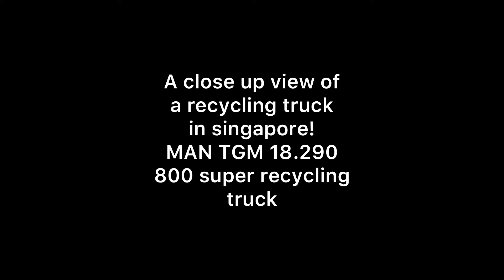recycling collection upclose in singapore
MAN TGM 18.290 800 Super Blue Recycling Truck collecting from bins
recorded with an upclose view of the truck